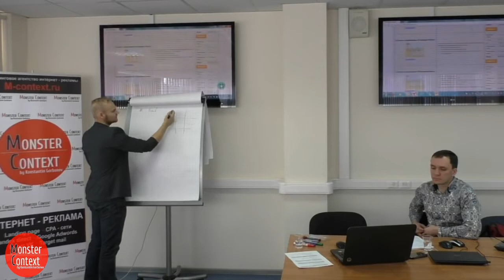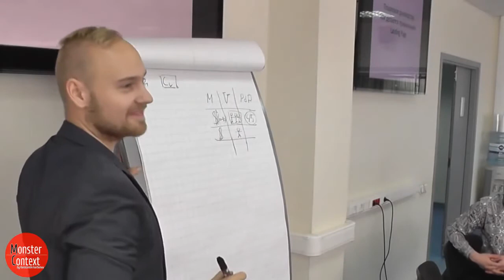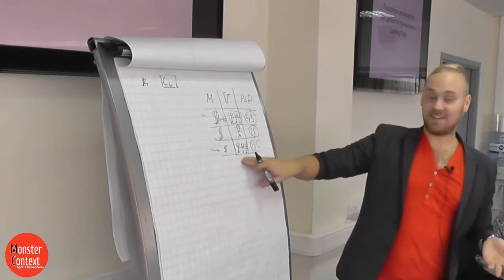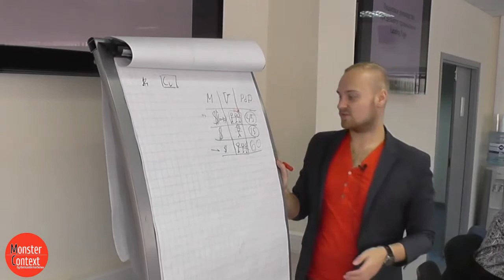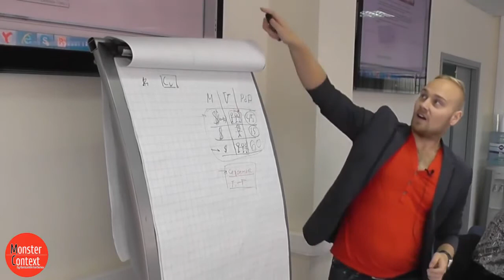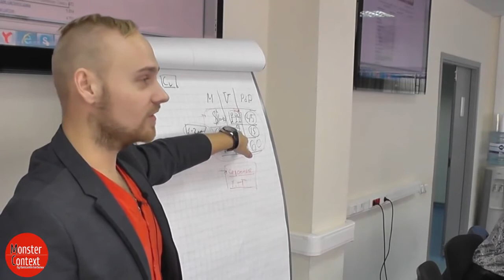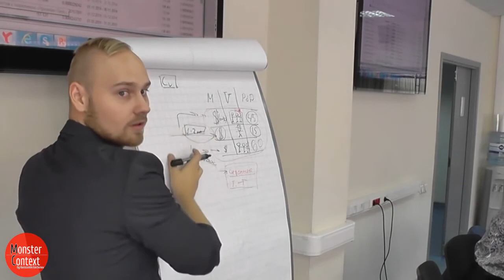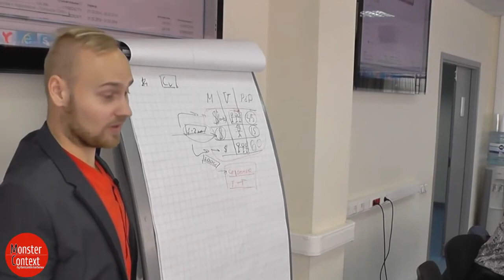Зависимость конверсии от ниши landing page лендинга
Добавляйтесь!

Landing Page
MContext.ruдирект
яндекс директ
настройка директ
настройка яндекс директа
контекстная реклама
настройка контекстной рекламы
рекламодатель
Yandex direct
Yandex (Organization)
яндекс метрика
Yandex.Direct
Microsoft Excel (Software)
Константин Горбунов
monster context
AdWords (Employer)
Google (Organization)